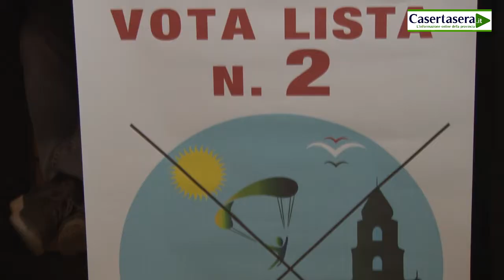Candidato a sindaco Luca Santagata con il dott. Corrado Martinangelo.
Il candidato a sindaco Luca Santagata incontra il dott. Corrado Martinangelo delegato del ministro dell'agricoltura Maurizio Martina.